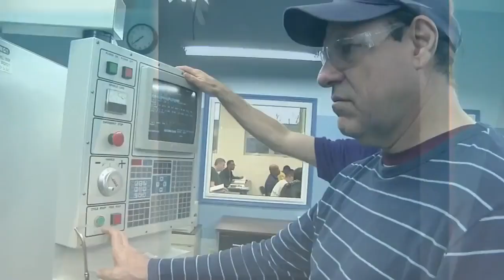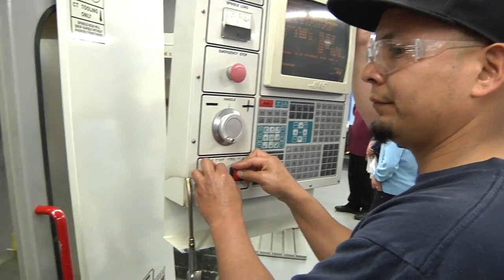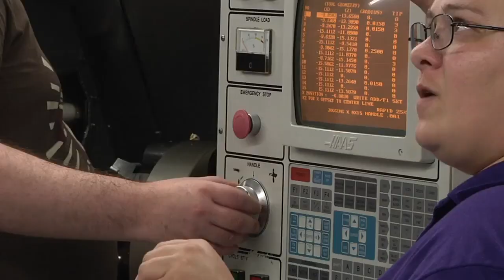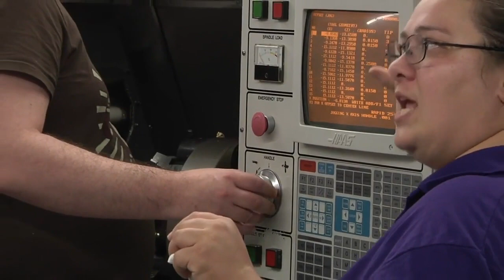Training for CNC jobs in Chicago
Home page video of hands-on CNC and advanced manufacturing learning programs at Symbol Training Institute in Chicago.